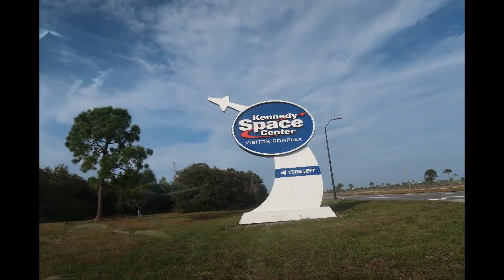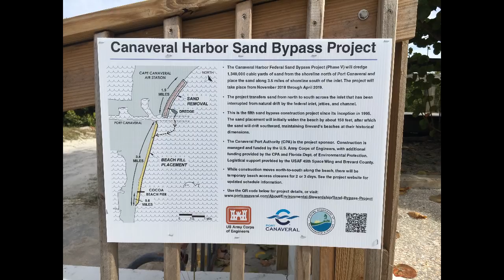Como obtuve la Visa Americana?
El día de hoy traigo un story time sobre como fue el proceso para tramitar mi visa americana de turista o visa B1 B2 a los estados unidos en Colombia

Te invito a hacer parte de este proyecto, deja tu opinión y/o aporte porque para mí es algo muy importante.

Que tengan un bonito resto de día 🌈